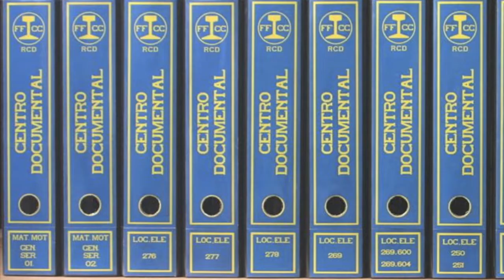Clásicos del ayer. Los Omnibus Correo.